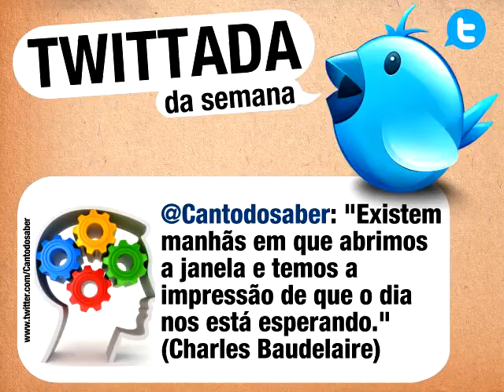MTWI 156 mpeg4